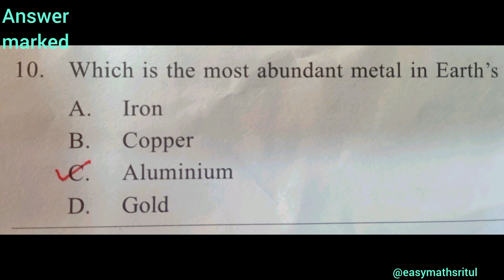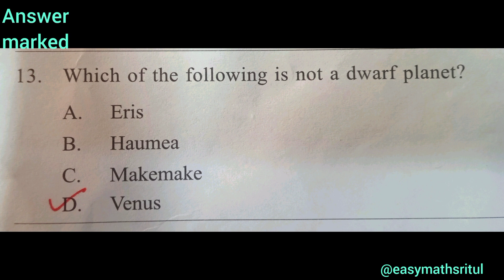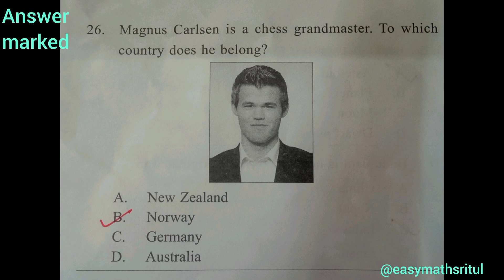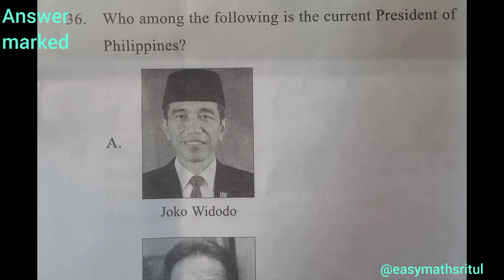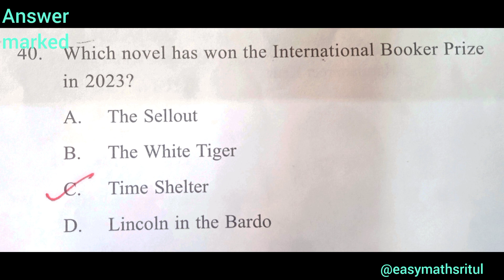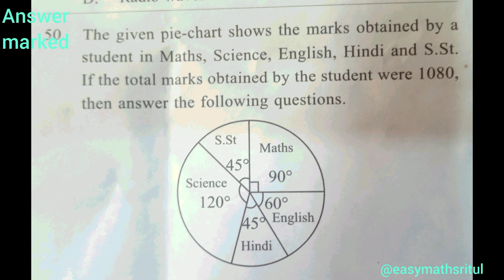IGKO 2023 Set B Class 8 With Answer